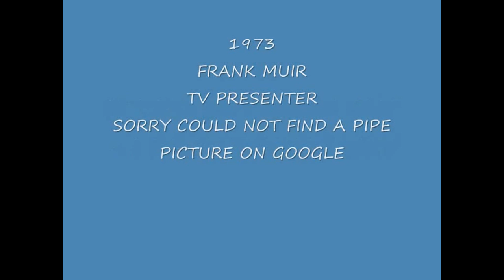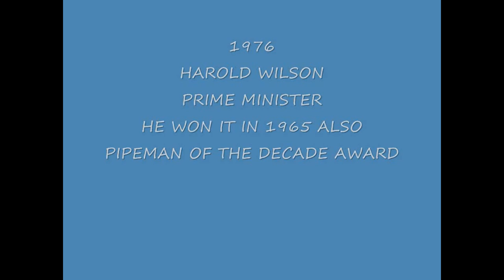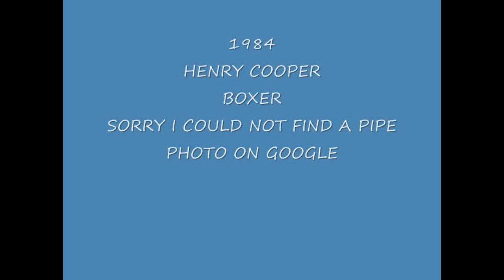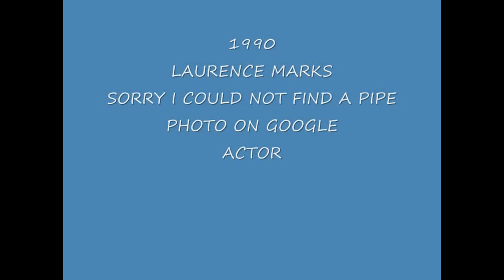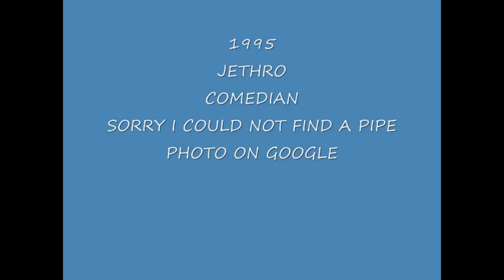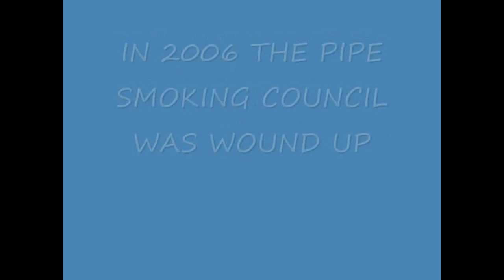PIPE SMOKER OF THE YEAR AWARD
THIS AWARD RAN FROM 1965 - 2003, LET ME KNOW WHO YOU WOULD VOTE FOR PIPE SMOKER OF 2013/14.

ME THE LATE AND GREAT MP TONY BENN